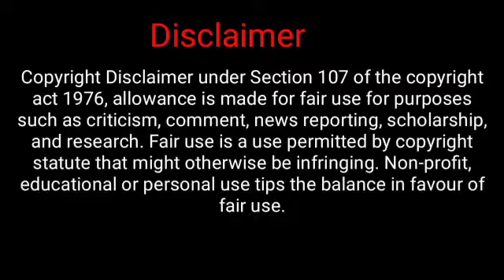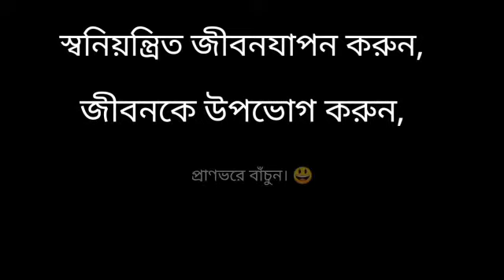স্বার্থপর বন্ধু চেনার উপায় | How to recognize a selfish friend | motivational video in Bengali